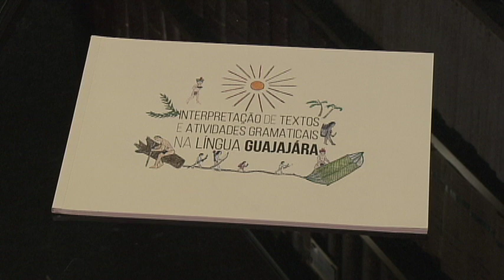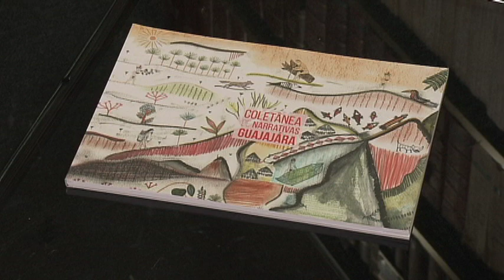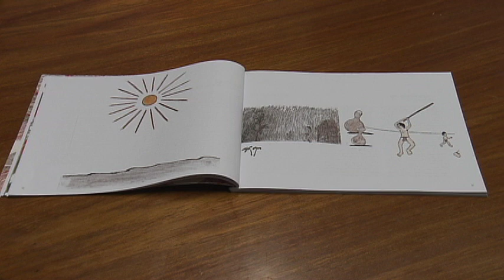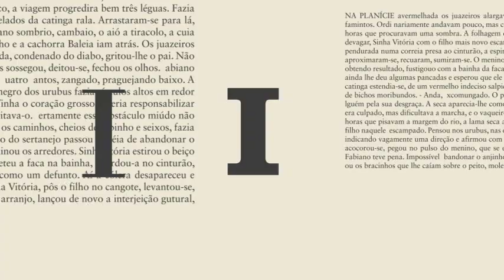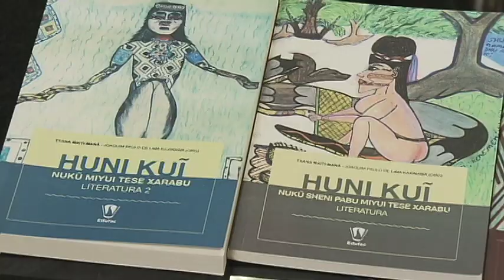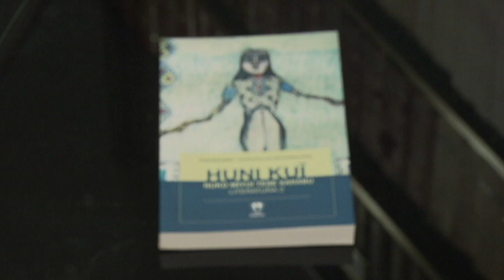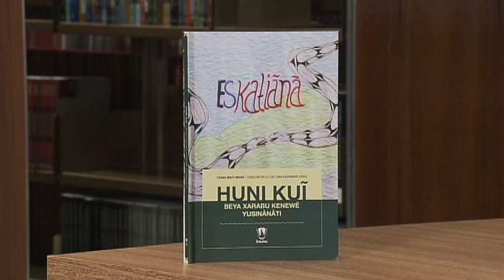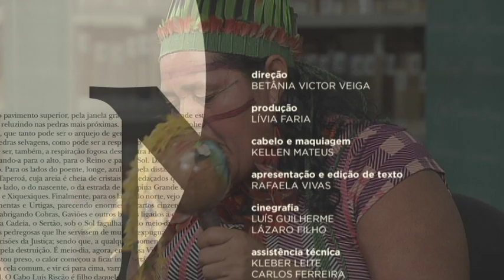📚 Iluminuras - Iniciativas para preservar as Línguas Indígenas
O programa desta semana apresenta a importância da preservação das línguas indígenas para a história e o patrimônio cultural de diversos povos. Você vai conhecer exemplos e iniciativas que colaboram na proteção dos idiomas dos povos tradicionais. Exemplo disso é a atuação do juiz Aluízio Ferreira Vieira, do Tribunal de Justiça de Roraima. Ele é filho de indígenas e atua nas aldeias traduzindo os acordos de conciliação na língua das comunidades indígenas.

📚 Iluminuras na TV 📺
🔘 canal 53.1
Exibições: 🕖  sexta, às 20h30; sábado, às 20h30; domingo, às 20h30; segunda, às 18h, terça, às 22h e quarta, às 13h30.
TWITTER ➽ @tvjustica